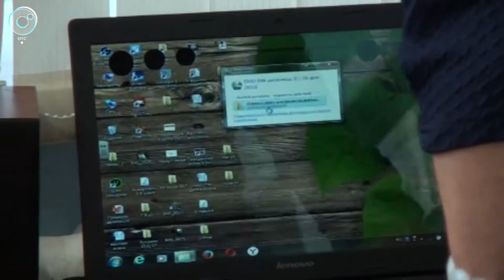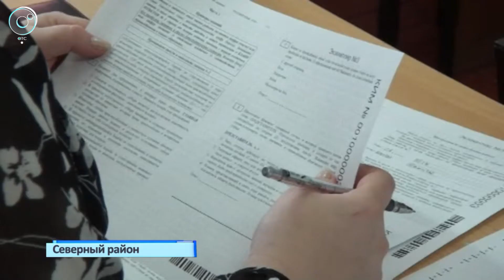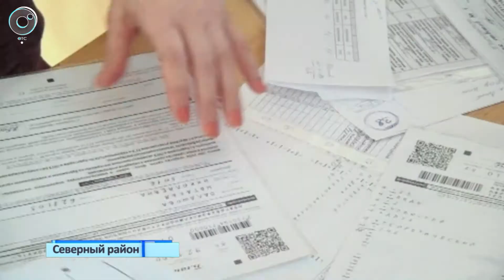Северный район присоединился к Всероссийской акции "Единый день сдачи ЕГЭ родителями"